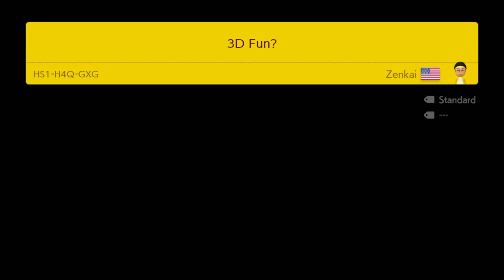Endless Challenge #58 (Expert Difficulty) Super Mario Maker 2